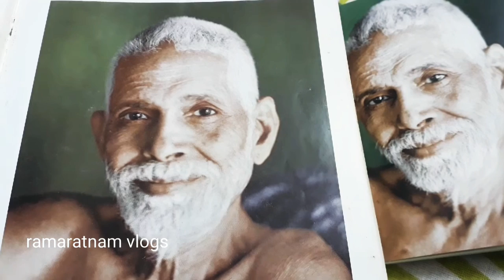Sri Ramanasrama lekhalu telugu by SURI mangamma garu | ramaratnam vlogs